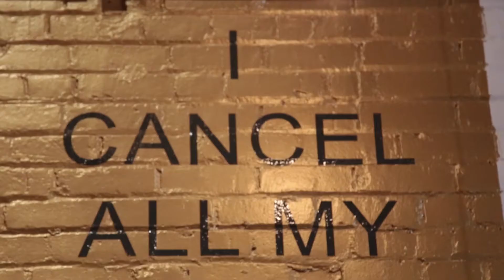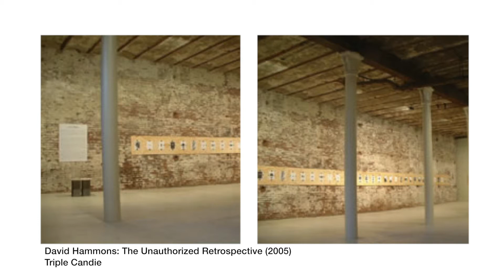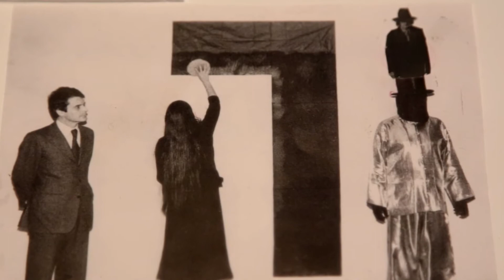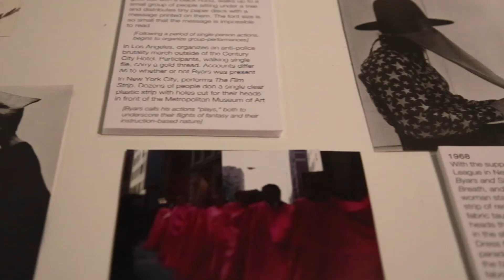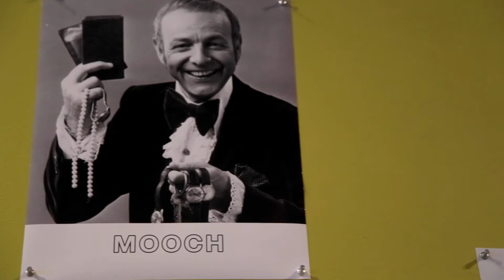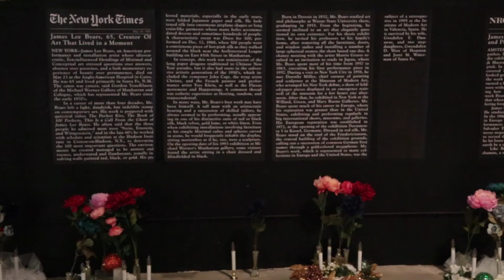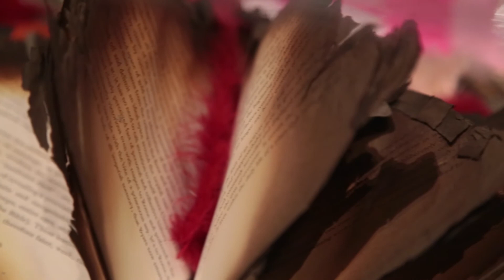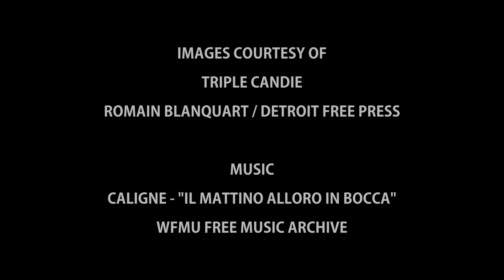Triple Candie + Jens Hoffmann Interview | James Lee Byars: I Cancel All My Works at Death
Curators Triple Candie and Jens Hoffmann discuss "James Lee Byars: I Cancel All My Works at Death," on view at MOCAD February 7 - May 4 2014.

I Cancel All My Works at Death is the first comprehensive survey of the plays, actions, and performances of James Lee Byars (Detroit 1932 - Cairo 1997). Spanning the period from 1960 (when he created his first action in Kyoto, Japan) to 1981 (when de Appel arts centre in Amsterdam presented a year-long survey), the exhibition, which is titled after Byars' now-famous speech act, adopts the premise that the artist and his work are better mis-remembered than re-experienced. I Cancel All My Works at Death therefore presents none of his actual performances; nor does it include objects made, owned, or used by him, nor vintage ephemera--with the exception of obituaries published in newspapers at the time of his death. What it does include are suits and costumes, scripts, theater posters, props, puppet videos, a detailed timeline, among other elements. It also includes new, un-authored solo actions and group events that will be carried out sparingly and intermittently during the run of the show.

The exhibition is curated by Triple Candie, a phantom-like institution that existed in Harlem as an alternative space from 2001 to 2010. Run by two art historians who now live in Philadelphia, Triple Candie produces exhibitions about art but devoid of it and realized without the involvement of artists. Recent projects include Epigraphe pour une preface: The Original is Unfaithful to the Copy (FRAC Le Plateau, Paris, 2013), Of the Siren and the Sky: The Life and Work of Michael Whipple (Utah Museum of Contemporary Art, 2013), and Maurizio Cattalan is Dead: Life and Work, 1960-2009 (Deste Foundation, Athens, 2010). At the request of Triple Candie, this exhibition has been dramaturged by Jens Hoffmann, MOCAD's guest curator.